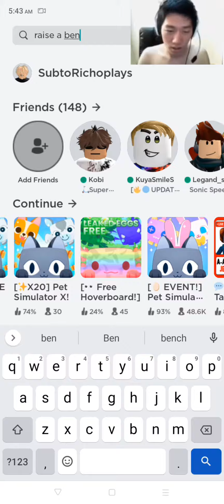how to find pet simulator z